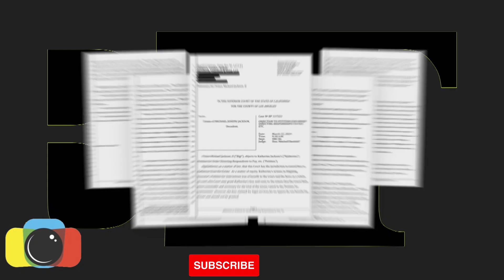Michael Jackson’s Son Bigi Takes Grandma Katherine to Court Over Estate Money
Michael Jackson’s son, Bigi, has filed documents to block his grandmother, Katherine, from having access to Michael’s estate money.

Stay updated with the latest Celebrity news, exclusive updates, upcoming movie trailers, and much more from your favorite stars. Dive into the world of entertainment with exclusive insights and global happenings from Hollywood and beyond.

ABOUT @GlobalFilmWire :-
GlobalFilmWire is an entertainment portal that brings you all global trending updates (Especially, Sports and Bollywood/Hollywood Celebrities,movies related trending news &updates ) and many more.